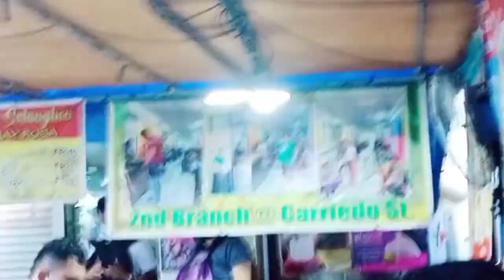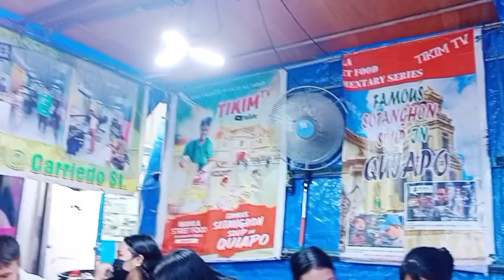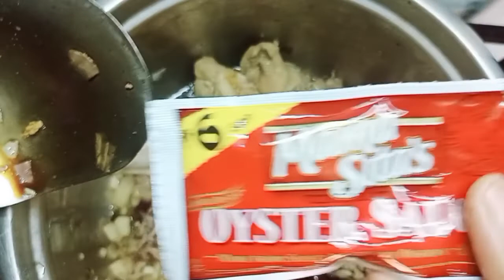Famous Sotanghon soup. Glass noodle soup.Filipino street food. walktour.takamtikimgala.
Manila's famous Sotanghon ni nanay Rosa. Quiapo Metro Manila Philippines. Street foods Manila Philippines. Glass noodle soup recipe.